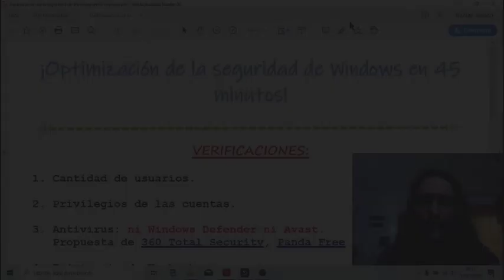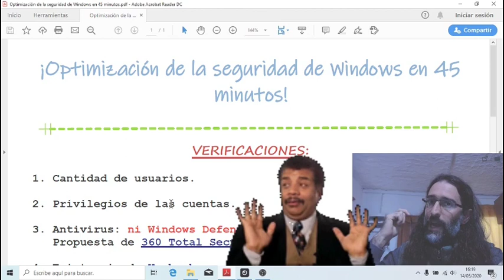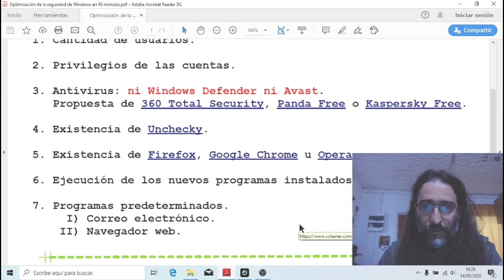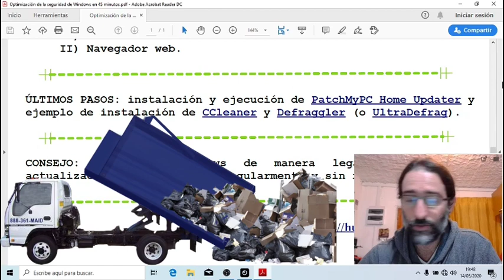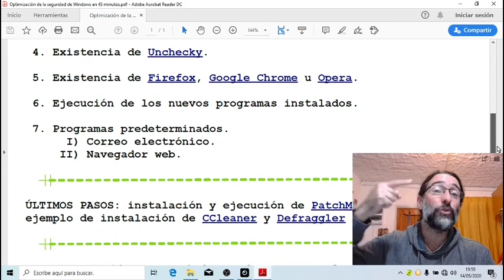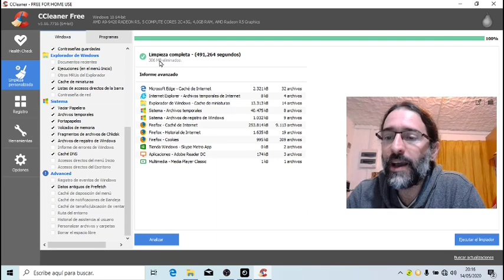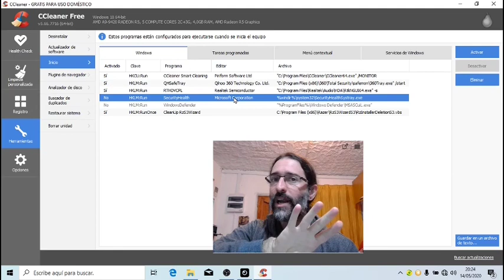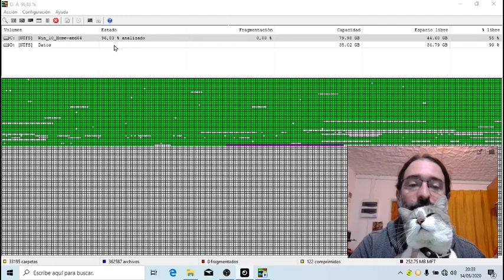Configuraciones de seguridad y optimización de Windows I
¡Revisa y otorga seguridad a Windows ya!
Herramientas fiables, robustas e imprescindibles para que Windows funcione adecuadamente y esté mucho más protegido.

Sitios oficiales de las aplicaciones gratuitas mencionadas en el video.